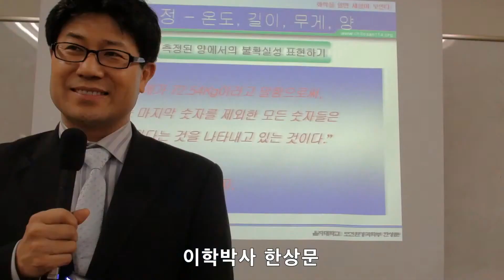우리는 왜 매일 아침 체온을 재는가??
영양제 상담 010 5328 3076

추천영상

비타민C
오메가
유산균
키토산
소금

알림